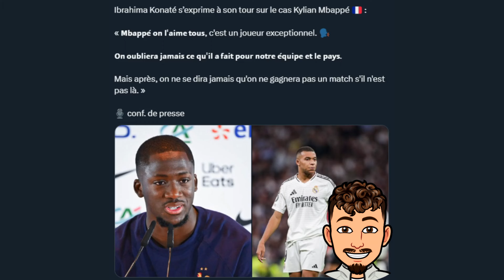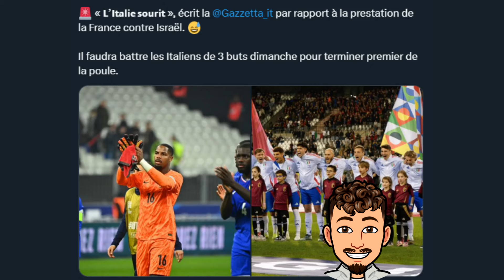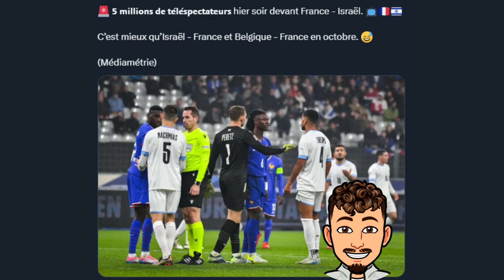Mbappé n'est plus un joueur exceptionnel ?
Dans cette vidéo on parle de l'actu de l'Equipe de France avec notamment un débat sur Mbappé par rapport à une déclaration de Konaté !